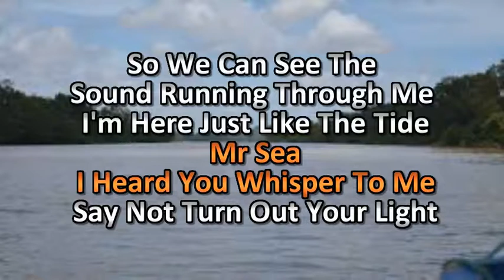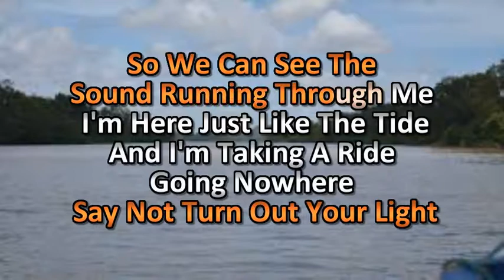KB0138 Eddie Lovette Mr Sea karaoke